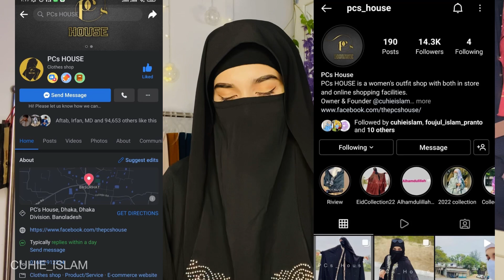My regular hijab tutorial | CUHIE’s WORLD | 2022